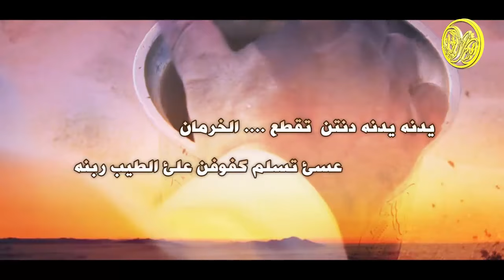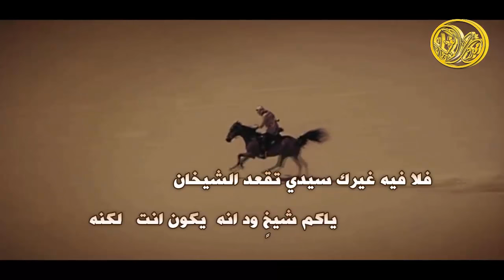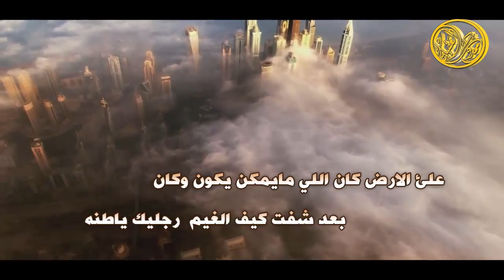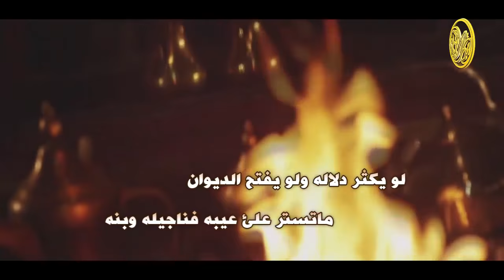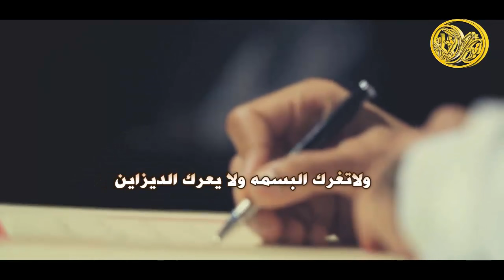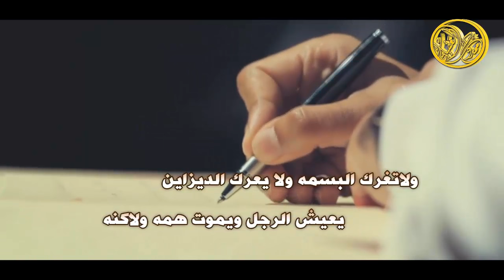شيلة فزاع || طرررب || اداء طارق الشلاحي HD